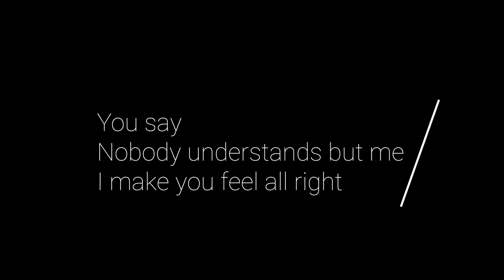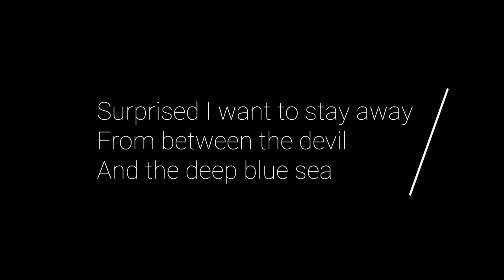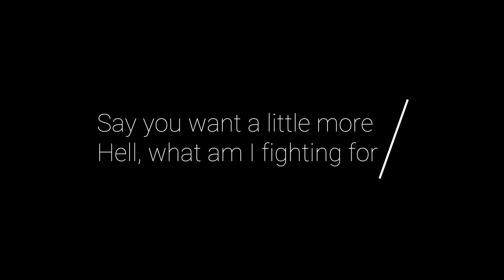Neither One of Us v1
An original song written by Jon Fortt, 9/1995
Produced and performed, 4/2023